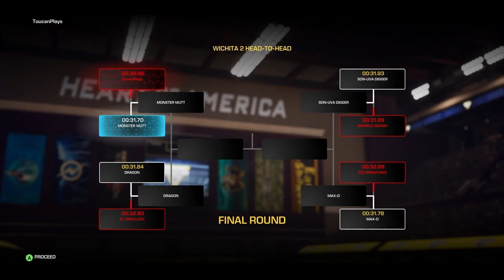Epic Monster Truck Battles! Dragon Overcast dominates in Monster Jam Steel Titans 2!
Hold onto your seats and get ready for an adrenaline-fueled ride with Dragon Overcast in this Let's Play video of Monster Jam Steel Titans 2! Join us as we take on the Big Show+ mode and compete in Head to Head racing, Two wheel Skills, Timed Destruction and Freestyle events in Portland and Wichita. Our jaw-dropping performance in Portland left the competition in the dust as we swept all events and claimed the top spot in every competition. But we didn't stop there, in Wichita we dominated the competition with thrilling races and nail-biting finishes, leaving the audience on the edge of their seats! To wrap up the video, we pushed the limits with a challenging outdoor race and talked about the sweet rewards for completing challenge maps. If you're a fan of monster trucks and heart-pumping action, you won't want to miss this epic video!

Thanks to our newest subscriber:  ✨Kris Afanador✨ - Welcome to the flock! 🎉
463 Views - Jan 9, 2024

Looking for more fun?  for more awesome content!

Join the discussion on Discord!
Other Socials:
Chapter Timestamps:
00:00 Introduction
02:20 Portland Head to Head Round 1
03:58 Portland Head to Head Semi-Finals
05:22 Portland Head to Head Finals
06:48 Portland Two-Wheel Skills
08:37 Portland Timed Destruction
10:12 Portland Freestyle
13:15 Wichita 2 Head to Head Round 1
15:03 Wichita 2 Two Wheel Skills
17:10 Wichita 2 Timed Destruction
19:03 Wichita 2 Freestyle
21:55 Mad to the Max Challenge Race
24:18 Challenge Maps Explained
25:36 Outro
About Monster Jam Steel Titans 2:

More Trucks! New Worlds! Monster Jam Steel Titans 2!